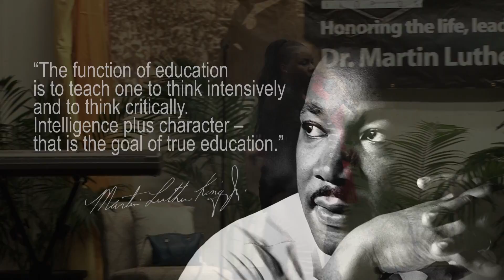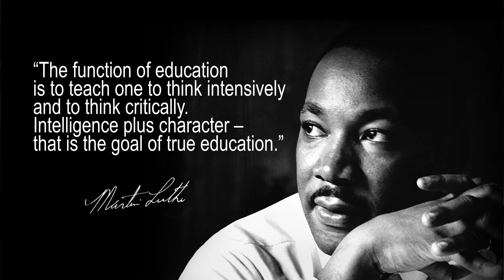North Miami Candlelight Vigil MLK - January 11, 2017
Candlelight Vigil in honor of Martin Luther King
Join us as we salute the work and the vision of Dr. King through spoken word, song and dance. Participate in a circle of unity as we come together to keep the dream alive. Presented by the North Miami University Relation Board.
MOCA Plaza, 770 NE 125 Street